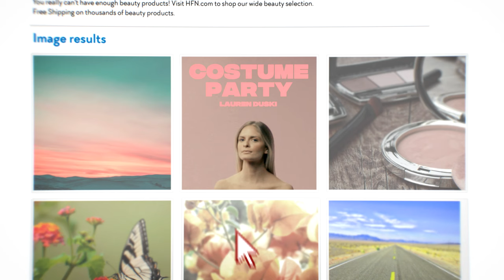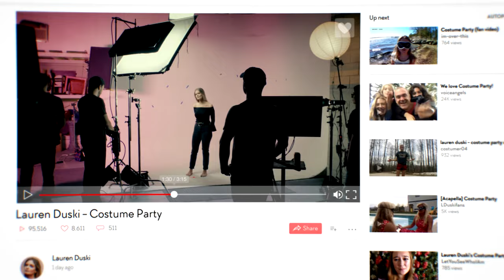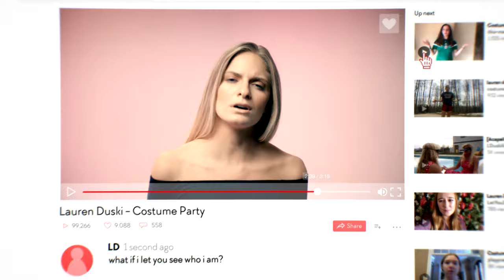Lauren Duski - Costume Party (Official Music Video)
Special thanks to the best fans in the world for all of your submissions!

Lyrics:

[Verse 1]
I've got this closet filled with ways for you to see me
But none of them fit me
And I walk around and play pretend so you believe that
I'm who I want to be

[Chorus]
But what if I let you see who I am?
Why is it so hard not to give a damn?
And what if I could show my flaws and not be sorry?
Cause I'm over this whole costume party

[Verse 2]
I can't seem to remember what it is I'm so afraid of
But it's all I've ever known
And I'm so tired of worrying about
What they must see if I leave the mask at home

[Chorus]
So what if I let you see who I am?

[Bridge]
I'm stepping out of my own way
Out of this masquerade

Director: Matt Edwards
Executive Producer: Wade Davis
Associate Producer: Bryan Pettibone
Editor: Matt Edwards
DP: Tony Diaz

AC: Mario Hurtado
Make-up: Kimberly Sewell
Effects: Dylan Vandenberg